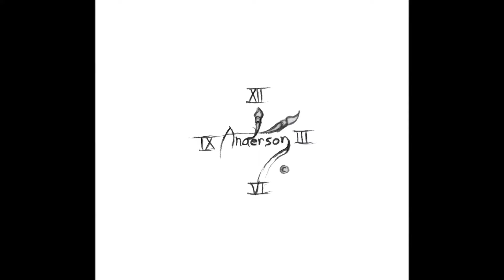Drawing my parents - time lapse video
A drawing I did for my parents' 2017 Christmas gift. Colored pencil and marker on 11x14 Strathmore 500.